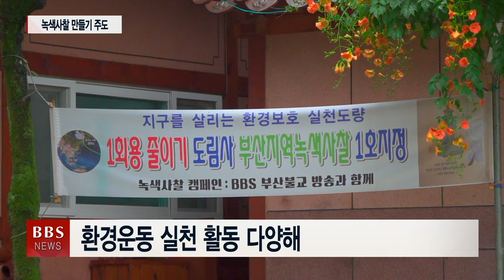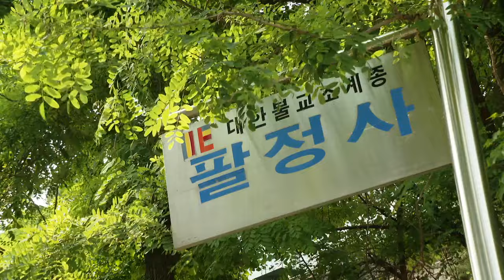[BBS NEWS] 2024년 7월 5일 전체 영상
진행 : 이준기
PD : 김용완
CP : 이현구

00:00 BBS NEWS
01:26 9월 국제선명상대회 일정 공개...진우스님 “교구별 인사 안배”
04:25 조계종 미래특위, 조직 개편 위한 공청회 17일 개최
05:28 파리올림픽 선전 기원법회...“‘어변성룡’이어 여의주까지”
09:04 진관스님 8주기 추모다례...“가르침 새겨 정진”
10:08 유네스코 등재 마곡사, ‘천년을세우다’에 5천만 원 전달
10:35 사명대사 외교길 탐방...“뛰어난 외교술로 국제질서 회복“
14:07 불법홍포 '의기투합' ... BBS-동국대 MOU 체결
15:45 [숨은 절을 찾아서 11] 환경운동 실천도량, 부산 도림사
19:03 불교문화사업단, 사찰음식 조리사 22명 배출
19:41 동국대 ‘듀이카’의 불교동아리 '반야듀' 창립법회